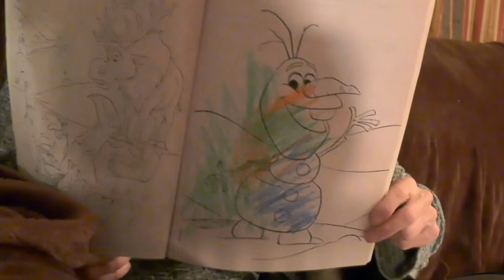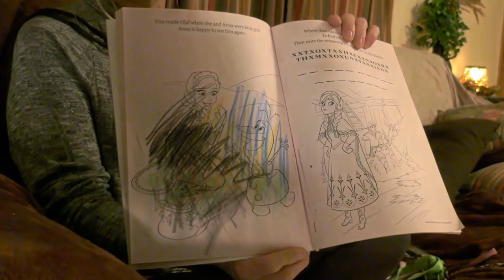Capuchin Monkey Art Work for a Fan LL (#177)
Capuchin Monkey Art Work for a Fan.  Comments, suggestions, questions and a word of thanks are what makes Lillian's channel so exciting and fun for us to create these videos.  One of Lillian's fans wanted Lillian to draw a picture so we simply couldn't resist!  Lillian Louise is a very busy White Faced Capuchin Monkey so getting her to sit still isn't an easy task.  I was so proud of her effort to draw and color a pretty picture for one of her fans.  Lillian is such a good girl and did a great job coloring.